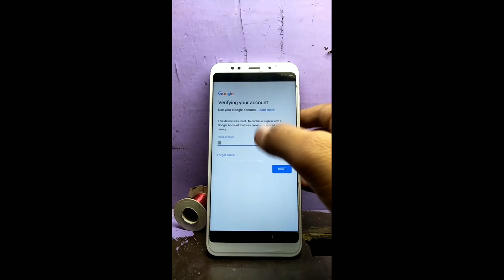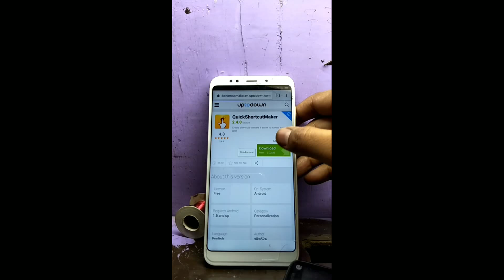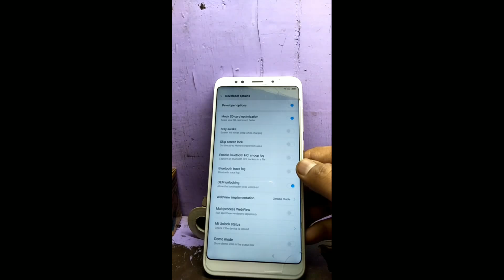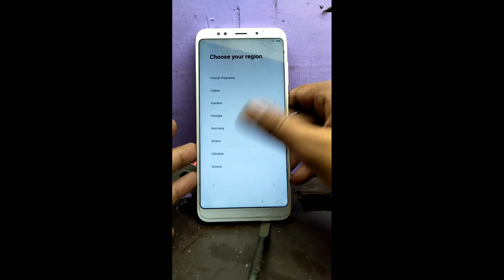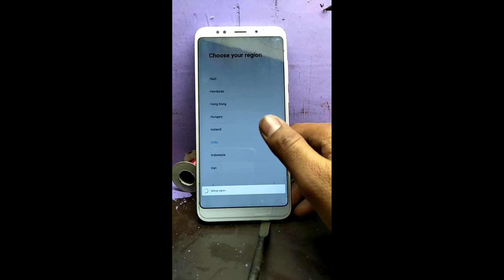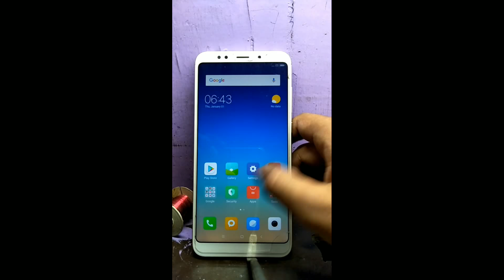Mi Note 5 ME17 FRP Bypass Without Box & PC 100% Working.....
Mi Note 5 ME17 FRP Bypass Without Box 100% Working.
GSM CLINIC

GSM CLINIC
ANY PROBLME CONT. ME.

me17 flashing, mi me17 unlock,mi me17 hard reset, mi me17 frp unlock, mi me17 mi ...

Mi y1 dad boot repair

Anyone who uses these videos for any illegal purpose will be solely responsible for their activity